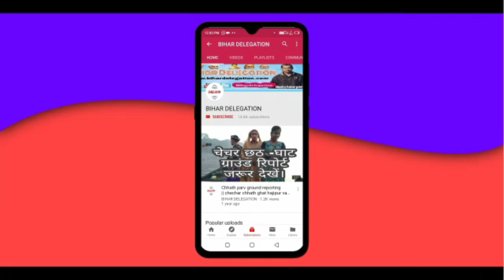Mukhya Mantri Vishesh Shyata Yojna sahit anya khabar janiye sirf do minat me